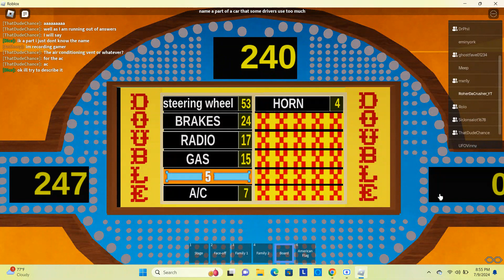RBS: Family Fails (Partial Episode)